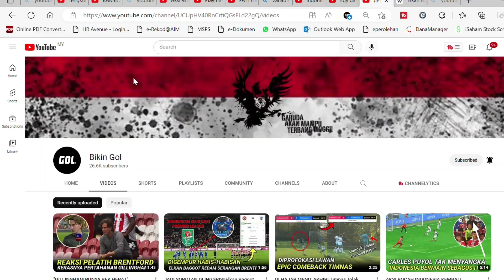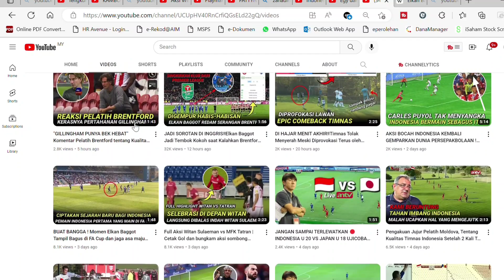NAMA INDONESIA KEMBALI BERGAUNG DI STADION INGGRIS, LIHAT GOL BERKELAS ELKAN BAGGOTT BUNGKAN BARROW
🔴Bismilaahirahmaanirrahim. Saya Berharap sangat pada Admin yang konten mereka pernah saya reaction, jika ada yg membuat kurang senang dihati Admin, dan meminta saya membuang atau memberhentikan video tersebut, Admin konten tersebut boleh terus 🔴EMAIL SAYA DI: 🔴dengan rasa kecil dan rendahnya diri saya sebagai seorang youtuber reaction, Mohon maaf pada semua Admin🙏segala cadangan atau bantahan boleh email saya ke

Sekian wasalam